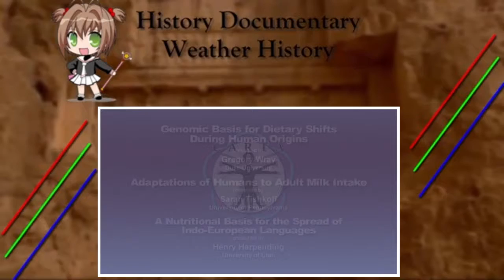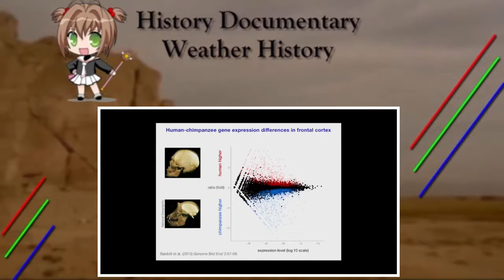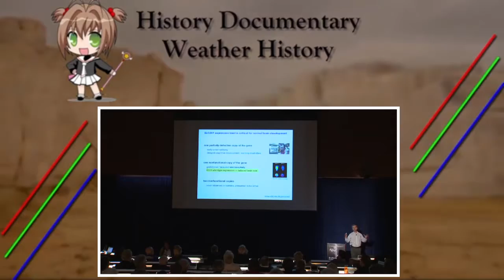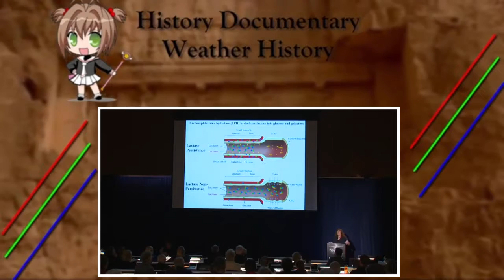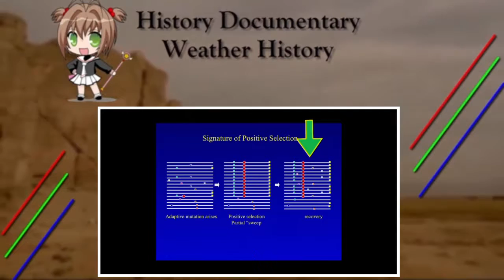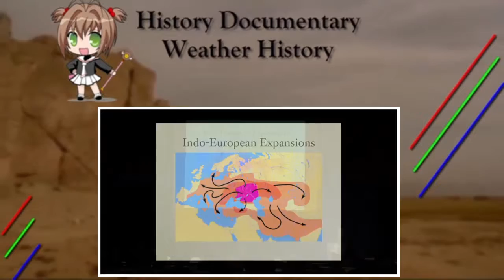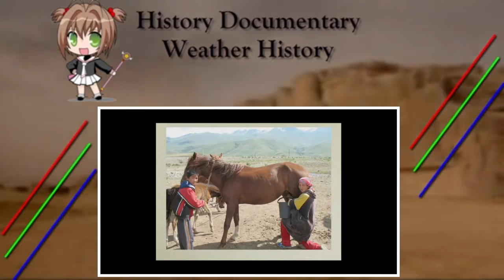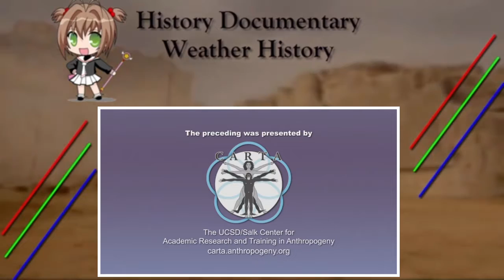Culture Gene Interactions In Human Origins | Weather History 2017